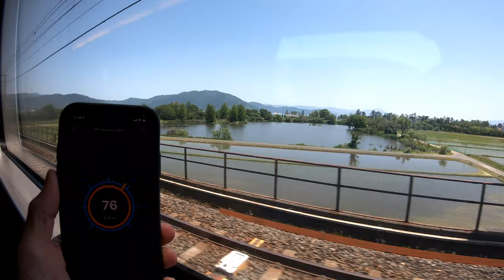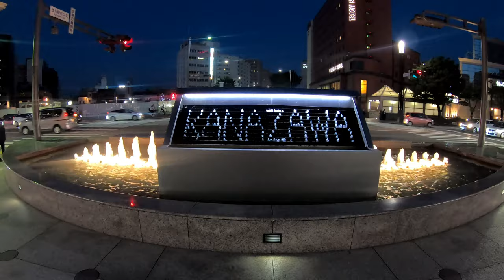Kanazawa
Travel Vlog. 4K travel video of some major sights in  Kanazawa, Japan.